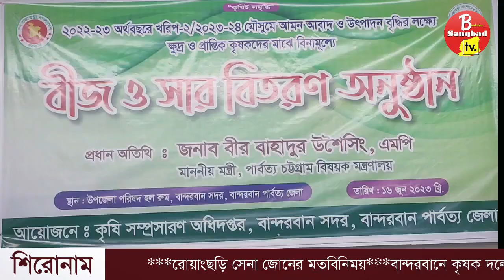সরকার কৃষকদের উন্নয়নে কাজ করছে- বীর বাহাদুর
বর্তমান শেখ হাসিনা সরকার কৃষি এবং কৃষকদের উন্নয়নে কাজ করছে। দেশের উন্নয়নে কৃষকদের অবদান অপরিসীম আর তাই সরকারের দেয়া বিনামূল্যে ধানের বীজ ও সারের সঠিক ব্যাবহার নিশ্চিত করে উৎপাদন বৃদ্ধি করতে হবে। প্রধানমন্ত্রী জননেত্রী শেখ হাসিনার কথা অনুযায়ী এক ইঞ্চিও অনাবাদি জায়গা খালি রাখা যাবে না।

খাদ্যে স্বয়ংসম্পূর্ণতা অর্জন করতে পারলে দেশ স্বনির্ভর হবে উন্নয়নের পথে এগিয়ে যাবে। কৃষকদের মাঝে বিনামূল্যে ধানের  বীজ ও সার প্রদান অনুষ্ঠানে প্রধান অতিথির বক্তব্যে এমনটাই বলেন পার্বত্য চট্টগ্রাম বিষয়ক মন্ত্রনালয়ের মন্ত্রী বীর বাহাদুর উশৈসিং।